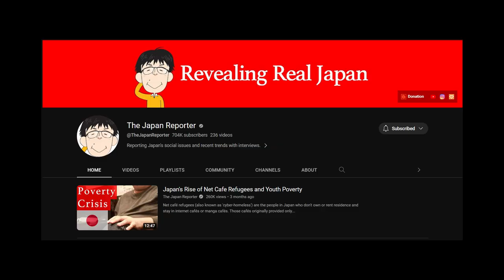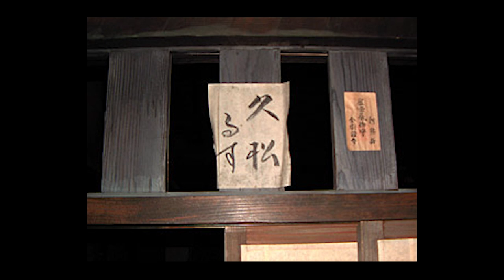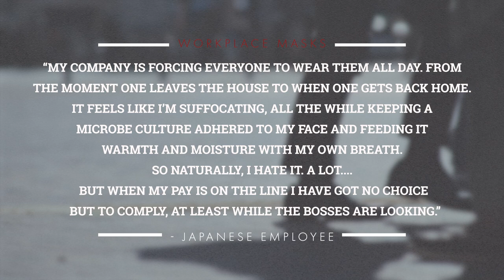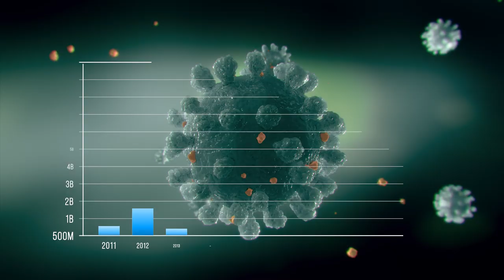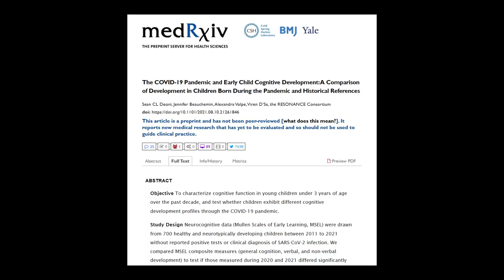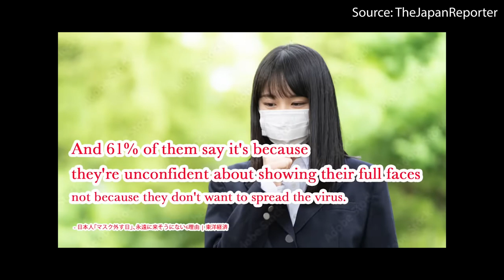The History of Masks in Japan: How Masks Became the New Normal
Face masks have been used for more than 100 years in Japan and has brought benefits to Japanese people. They've been of help in fighting viruses, disasters and more. But have they gone to far? The Japan Reporter claimed that masks negatively affect child development, but is this truly the case?

(Web) Camera

0:00 Intro
0:41 First mask usage
1:55 Great Kanto Earthquake
3:10 The normalization of masks
5:45 The dangers side of masks